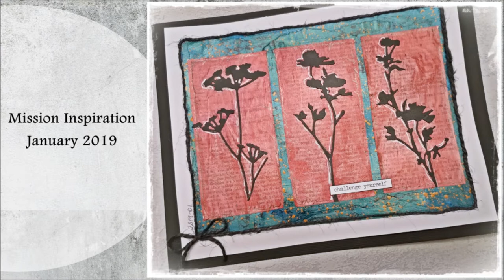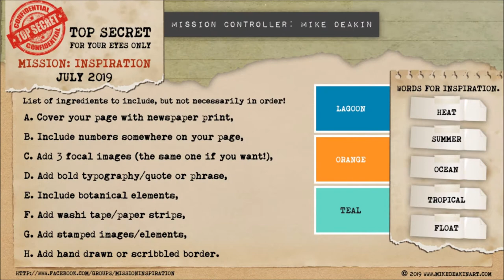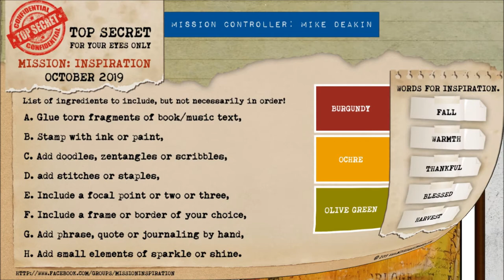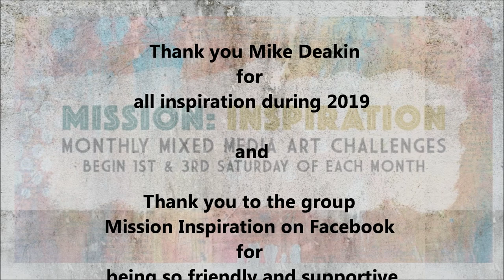Mission Inspiration 2019 - A Year in review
All Missions during 2019 in the group Mission Inspiration on Facebook. Art journal challenges every month